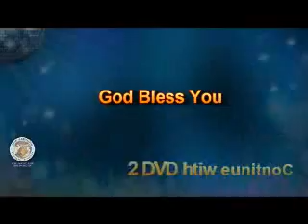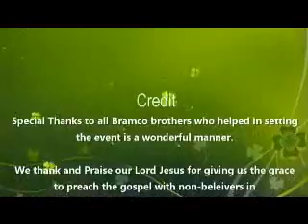Christmas Service @ BRAMCO Camp Bahrain - 23/12/2012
A Christmas service was held in the BRAMCO Camp Bahrain on 23/12/2012..
Leading and Prayer - Rev. Joseph Paradesi
Message - Sis. Benita Wellington